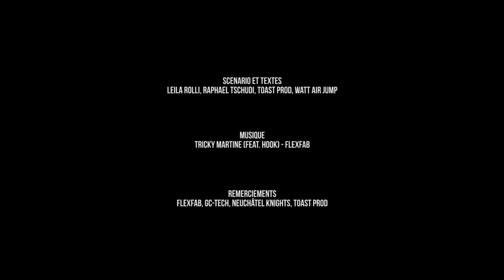WAJ Academy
Vous vous êtes toujours demandé pourquoi et comment une bande de potes un peu barrés avaient créé le Watt Air Jump? Et bien, voici quelques explications, bienvenue à la WAJ Academy...